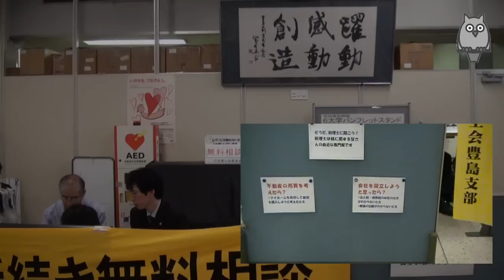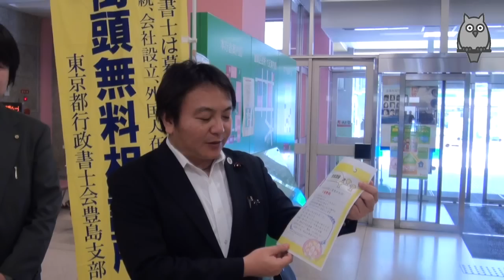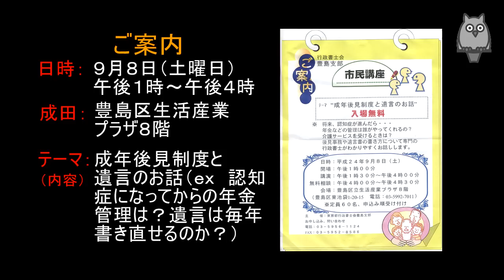東京都行政書士会豊島支部が運営する『豊島区無料相談所』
More Info 詳しい情報と他の番組はこちらからどうぞ。

東京都行政書士会豊島支部が、豊島区役所で開催する「無料相談所」では、許認可、相続、成年後見、在留資格等の相談を受けております。